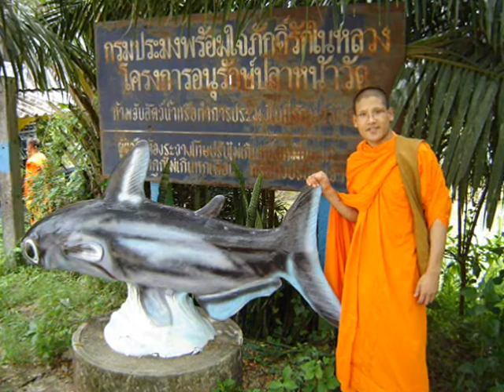Punyawati Guruma and Indrawati Guruma visit Vietnam,Thailand...Jigumana.wmv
Punyavati Guruma and Indravati Guruma attend Shakyadhita Conference in Vietnam 2009/10. After that tour in Thailand for a week.